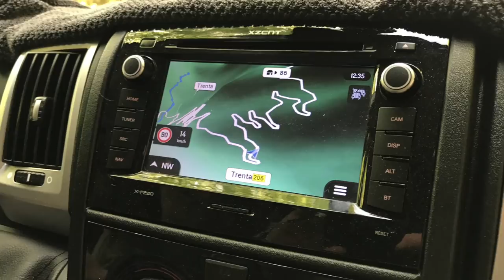Melancholic Musing: Back over the Vršič Pass and through Austria. Go with the Vlow Ep9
A short and sweet vlog. It's the last couple of days of the trip, and a sad atmosphere pervades the van as I take James to the airport. However, we look back at the journey from the stunning Soča Valley in Slovenia, back over the Vršič Pass, and through Austria.

For more info on the gorgeous Carado Vlow V600 Camper Van that we are enjoying, do check it out

ACSI Camping Card - the way we find our sites and save a bit of cash on site fees